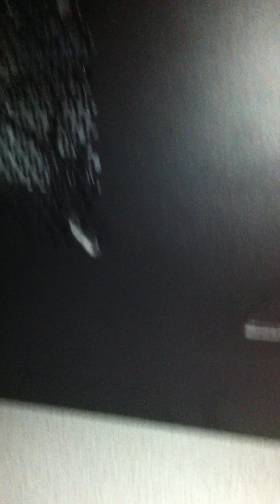Identifying Case Vibration